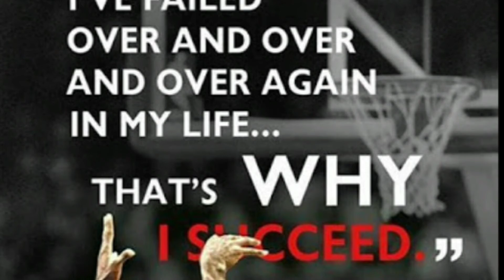Very Important Question to Ask Yourself Today...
🔴Online Store for Entrepreneurs:
🔴1 Stop Info Shop for Learning More About Online Business🔴
🔴BYOB: Build Your Own Brand Training Course